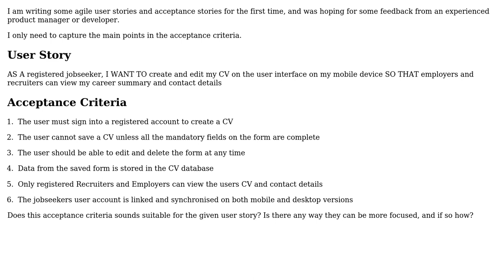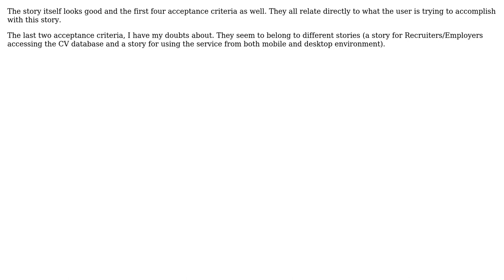Software Engineering: Agile User Stories and acceptance criteria (2 Solutions!!)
Software Engineering: Agile User Stories and acceptance criteria

With thanks & praise to God, and with thanks to the many people who have made this project possible! | Content (except music & images) licensed under CC BY-SA | Music | Images & others | With thanks to user tobeeornot user maple_shaft user Kris Van Bael user Bart van Ingen Schenau and the Stack Exchange Network Trademarks are property of their respective owners. You are responsible for your own actions.